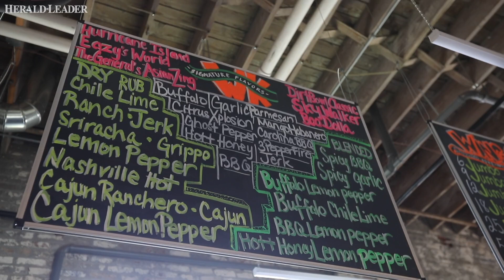Meet the Wing KYng of Lexington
Thomas Williams, the owner of Wing KYng, talks about starting his business from his home to a newly opened brick-and-mortar store front.

Video by Silas Walker / Lexington Herald-Leader